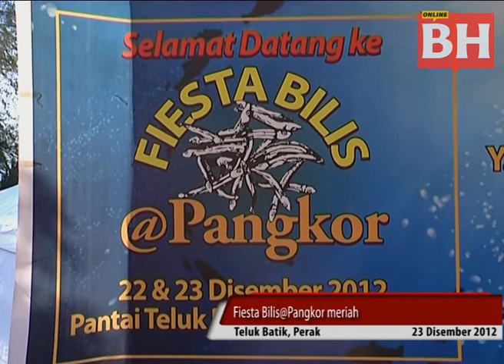Fiesta Bilis@Pangkor meriah